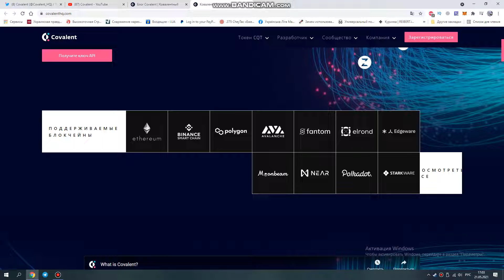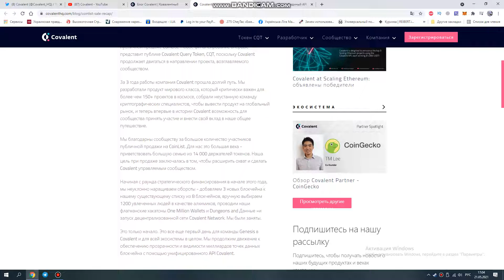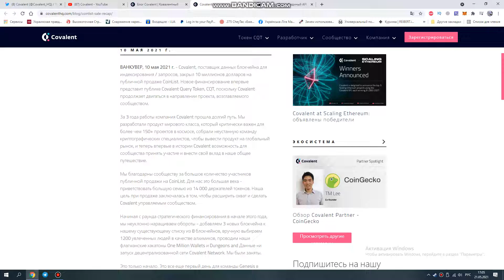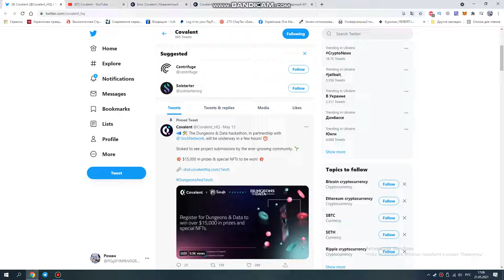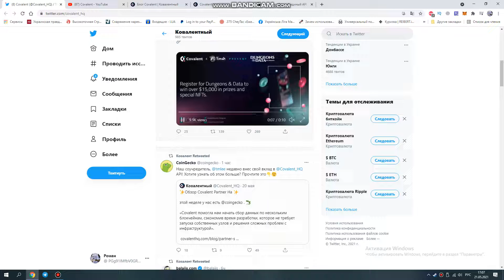Covalenthq планы и цели проекта